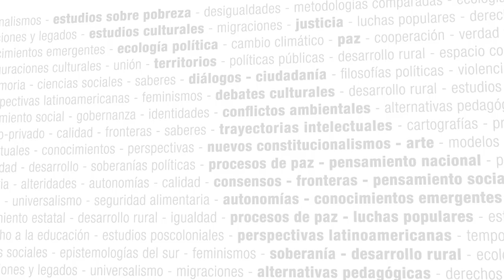Campañas electorales en la era del big data - Seminario virtual CLACSO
Seminario 1913 - Campañas electorales en la era del big data.

Coordinación: Rodrigo Benedith Reyes (CIDES, México), Rodrigo Ramírez (UNAM, México) y Carlos Ortega Muñoz (UNAM, México)

Presentación del curso:
El seminario tiene el objetivo de contribuir a la creación, consolidación y difusión de una cultura sobre la comunicación e información digital en época de análisis del comportamiento del individuo y las colectividades a partir de datos masivos almacenados en el mundo digital. Es una propuesta para analizar un momento histórico en donde la lucha por el control de la comunicación hegemónica instaurada por la derecha tradicional latinoamericana en las tecnologías de la información, las emplea para desinformar a la población, tergiversar los proyectos políticos progresistas regionales e influir en las campañas electorales locales. La configuración del sistema-mundo bajo las nuevas formas que tenemos de comunicarnos en la sociedad de la información, a nivel político, económico, cultural y social, así lo exigen.